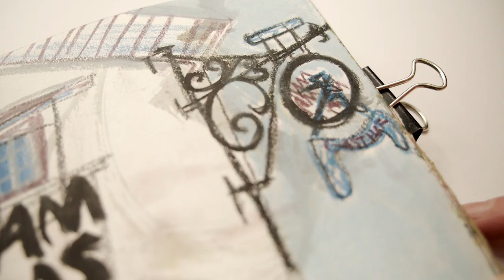Appenzellerland - Alice Newman's Travel Sketchbook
Alice Newman's Travel Sketchbooks. Part of a larger series on the artist.

Alice travelled through the Appenzellerland capturing the unique landscape and traditional stylings of the Swiss Canton.